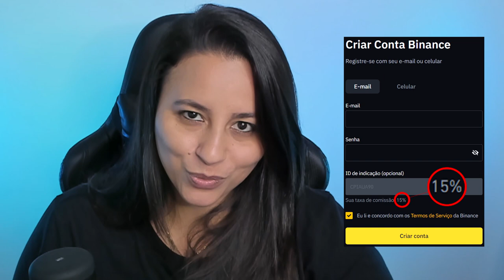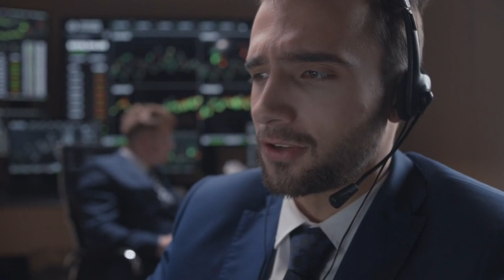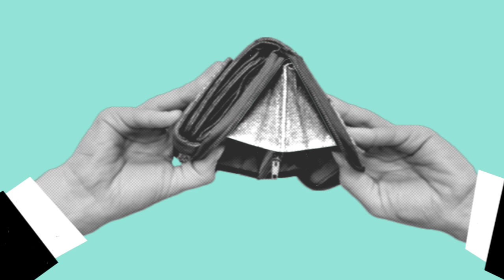MAIS UMA CORRETORA DE CRIPTOMOEDAS ENTRA À BEIRA DA FALÊNCIA!!